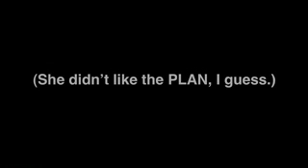Thanksgiving Tooth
Tooth Extraction, Leanne Style.